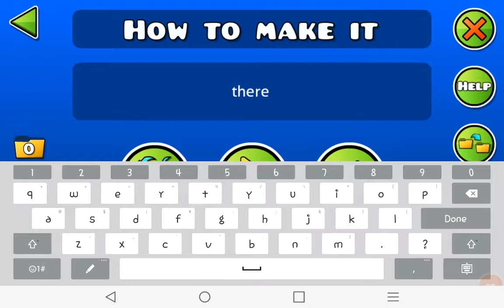How To Make A Fake Gravity Switch Portal On GD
This Is A Guide Want More Like The Video.